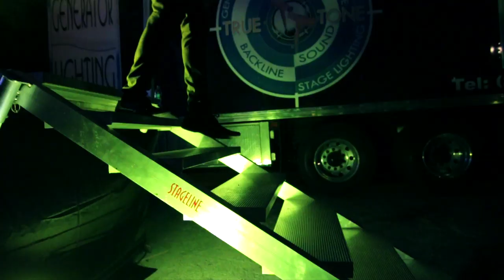Don Husky - ON AND ON [OFFICIAL VIDEO]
Don Husky - ON AND ON [OFFICIAL VIDEO] February 2014

DownSound Records young gun Don Husky marks a new level of achievement for the artiste as a serious contender in the competitive world of dancehall. This video was shot in Kingston, Jamaica. Check it out.